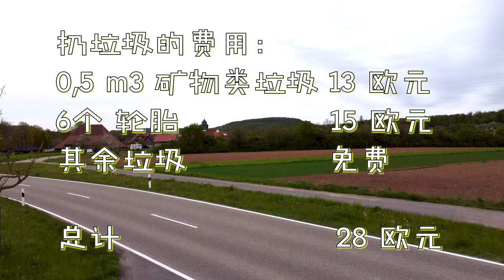断舍离 04｜屯了60年是传家宝还是垃圾？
特别感谢在Patreon上支持我的：
Vielen Dank für meine Unterstützer:
Vielleicht du?